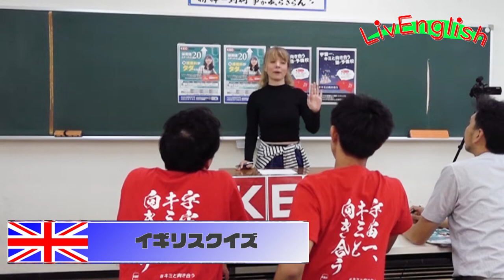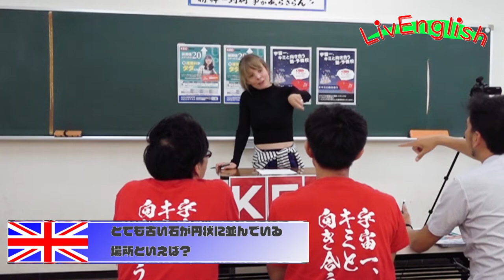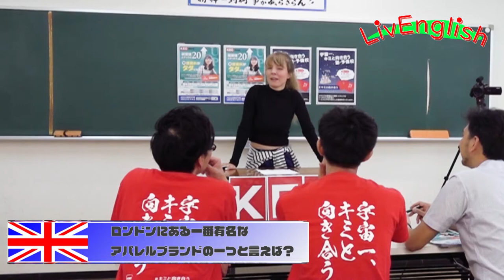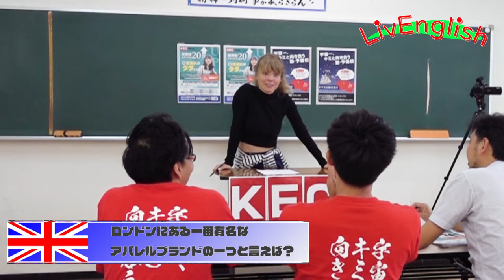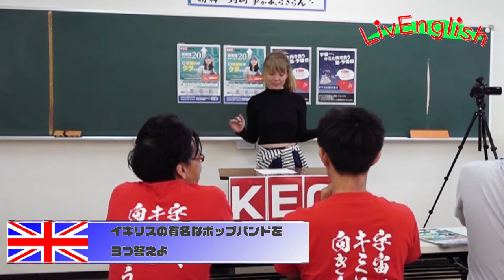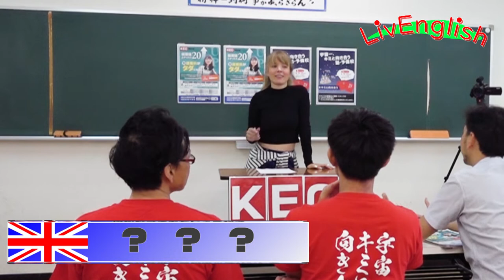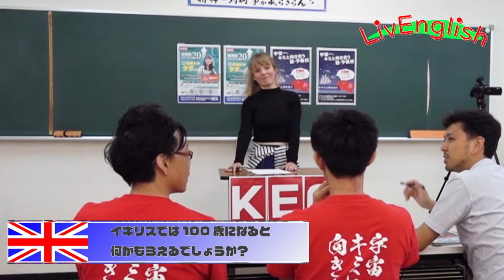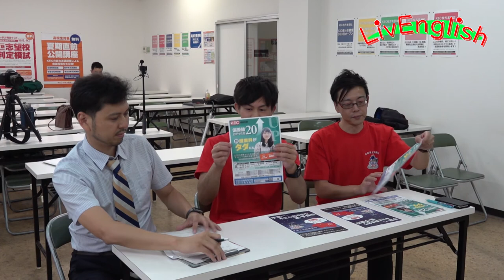イングランドクイズで大盛り上がり！？KEC×livEnglish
今回のLivEngishも引き続きKECグループから毎度おなじみ船越さんと、KEC樟葉校で英語を教えている瀬川先生にお越しいただきました。 今回の外国人ゲストはイングランドから来たケイティさんです。なんとイングランドクイズを用意してくれたということで、みんなでわいわい盛り上がりました！
ーーーーーーーーーーーーーーーーーーーーーーーーーーーー ～YOUTUBEラジオ～ 日本で唯一の住込み型語学スクール「大阪イングリッシュハウス」さんが 自前のラジオスタジオを開設し、配信している英会話ラジオ番組です。KECは、協賛スポンサーとして一緒に番組を盛り上げていきます！毎回、KEC各部署からゲストが登場します。お楽しみに☆☆ 大阪イングリッシュハウス ＊＊＊＊＊＊＊＊＊＊＊＊＊＊＊＊＊＊＊＊＊＊＊＊＊＊＊＊＊＊ ～KEC教育グループ～ KECビジネススクール